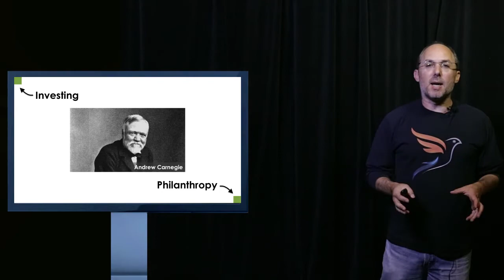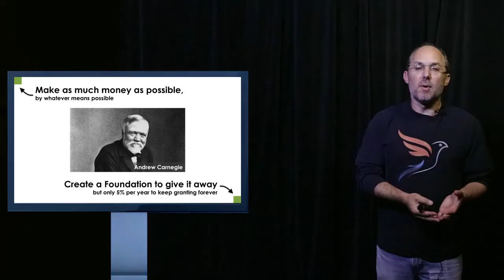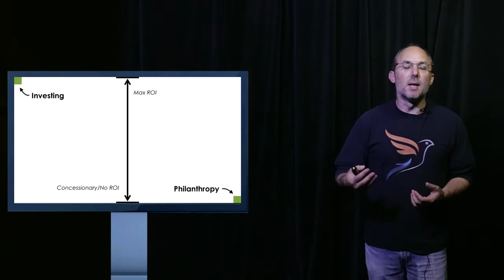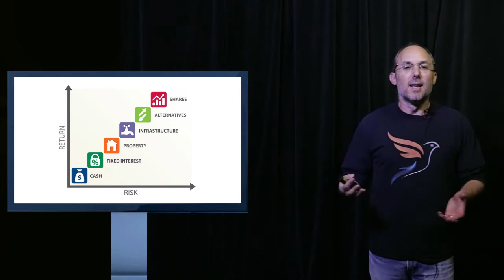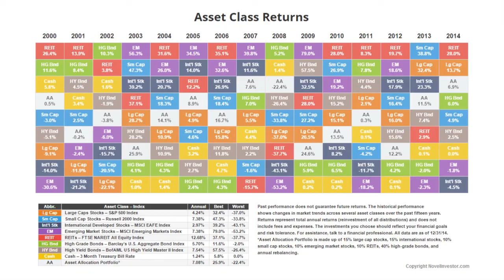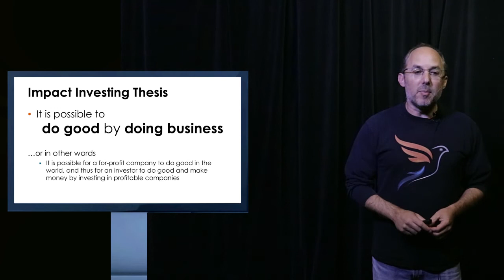Impact Investing: Do good and do well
Exploring the how Angel Investing can be a mechanism for progress and change.